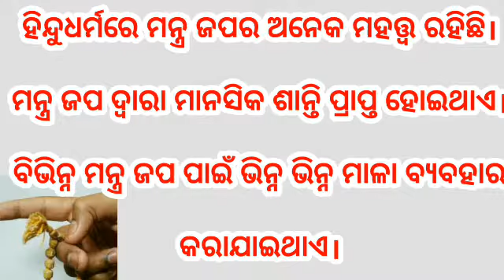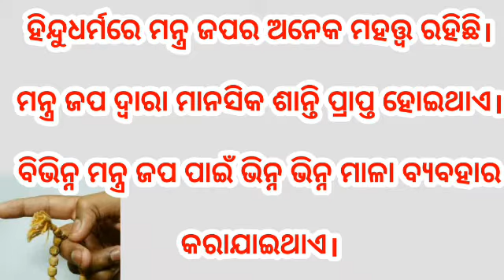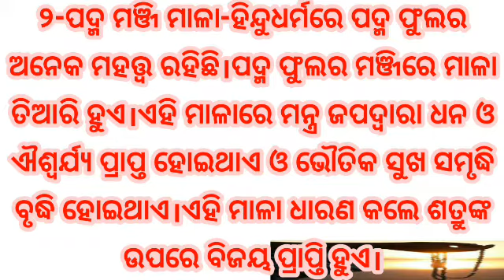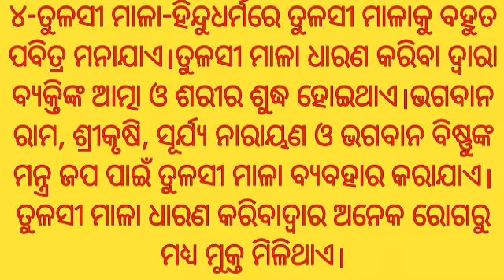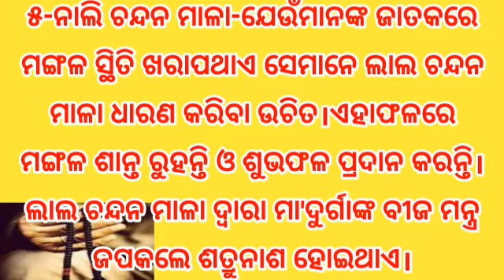Mala dharana kale ba japa kale kana labha milithae Odia,Keu malare mantra japakale dhana brudhiheba,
Mala dharana kale ba japa kale kana labha milithae Odia,Keu malare mantra japakale dhana brudhiheba,Keu mala dharana kale ba japa kale kana labha miliba odia,Tulasi Mala Ku Epari Dharana kari Jaha Magiba Taha Miliba Odia,Baradikhya Mala Dharana Vidhi Odia,spatika mala dharana o japa Odia,padma manji Dharan o Japa Odia,Rudraksha Mala Japa O Dharana Odia,Nala Chandanara Mala Dharan O Japa Odia,Lala chandana odia,Subscribe Our Chennal For More Updates                                                              LIKE SUBSCRIBE SHARE                                             Thanks All For Watching,